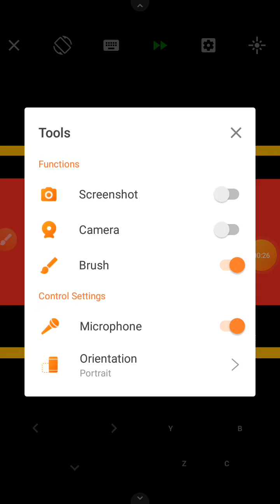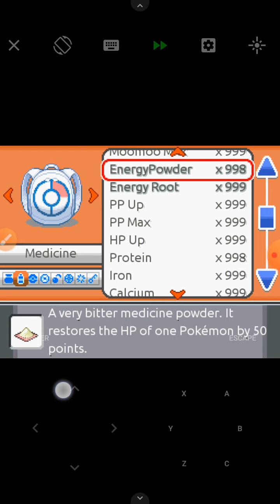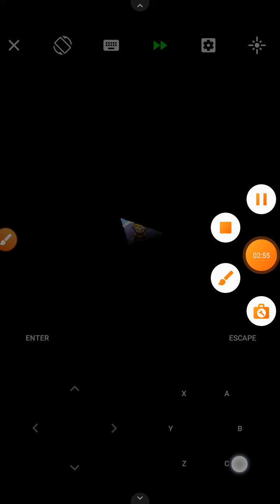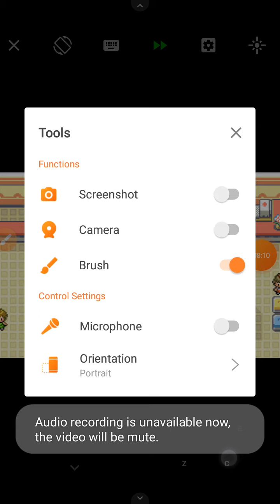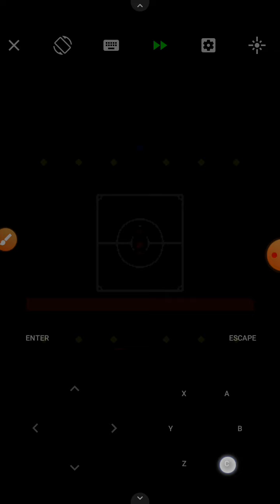I lose indigo league, Pokemon fire ash part 11